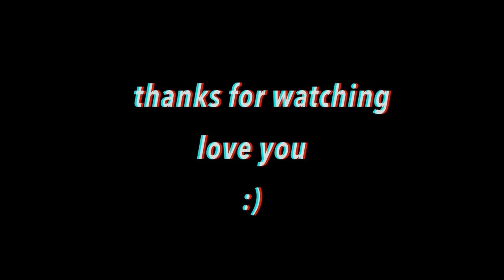trying snacks from IRELAND!!!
thank u to my cousin siobhan for all the FOOOOOOD!
i hope you all enjoyed me stuffing my face ~